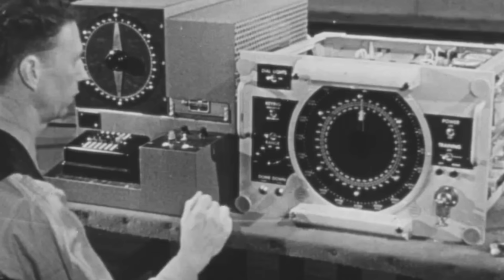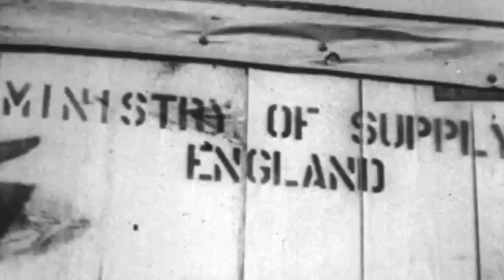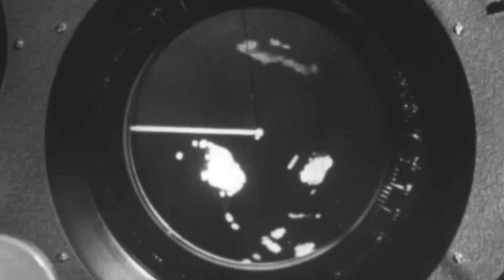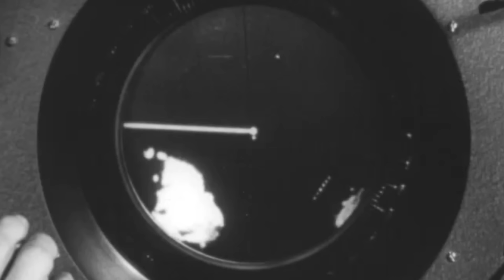The Secret Allied Weapon that Completely Changed WW2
On the morning of August 29, 1940, amidst the ferocious Battle of Britain that roared in the skies, a select group of men, handpicked by Prime Minister Winston Churchill, boarded an ocean liner and departed the country. At that moment, this British team on board the vessel represented the last glimmer of hope for a beleaguered Europe.

Comprising the United Kingdom’s foremost civilian and military scientists, the group embarked on a journey to Washington, DC, in an attempt to turn the tide of the war, which had been heavily favoring Nazi Germany until then.

Officially designated the British Technical and Scientific Mission, the men informally referred to it as the Tizard Mission, named after their leader, Sir Henry Tizard, the chairman of Britain's Aeronautical Research Committee. Their objective was to share Britain’s latest military technological breakthroughs with the hesitant American government in exchange for access to the United State’s vast industrial capacity, thus facilitating the production of weapons derived from the research.

Among the many secrets transported across the Atlantic was a critical piece of hardware invented only months prior. As several historians have noted, the Tizard Mission helped bring incredibly valuable cargo to the shores of America...